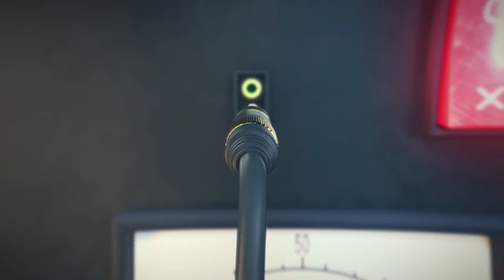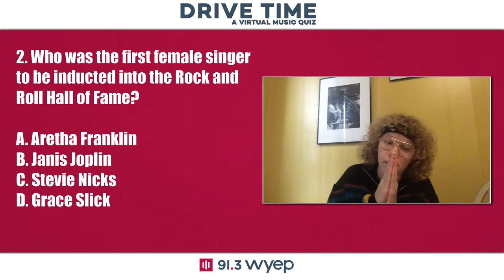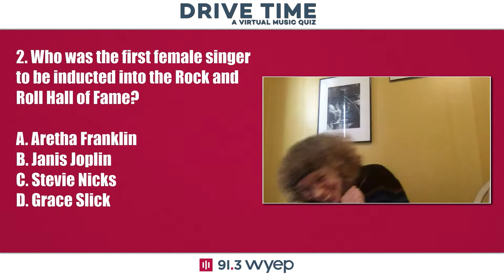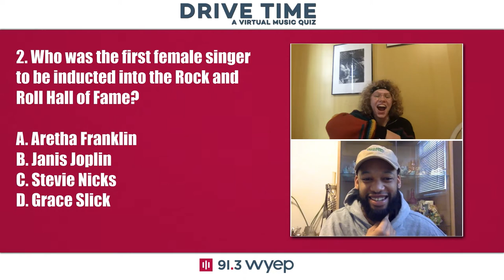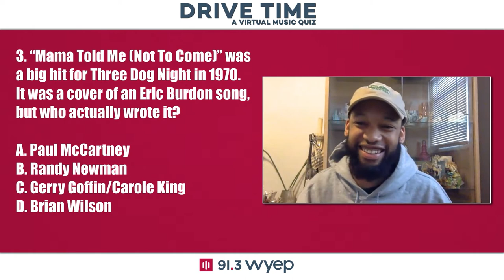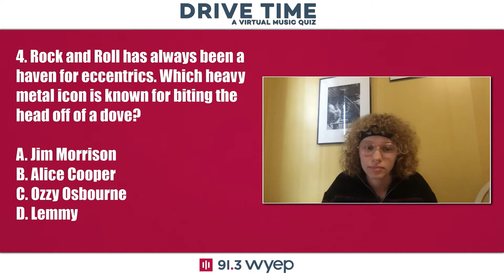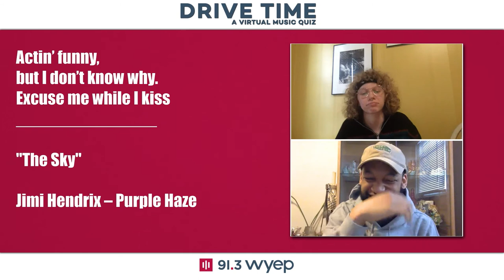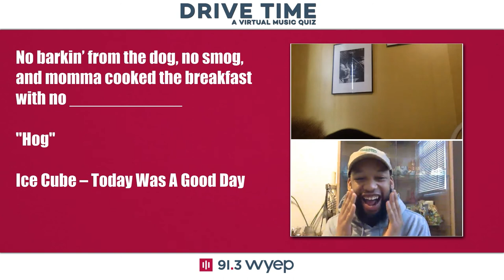WYEP's Drive Time - Season 2 - Episode 4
It's Drive Time, the musical quiz show from 91.3 WYEP, hosted by Joey Spehar. In this week's match-up, a pair of incredibly talented Pittsburgh musicians, Brittney Chantele versus Livefromthecity.  Who will be victorious?  Tune in to find out!